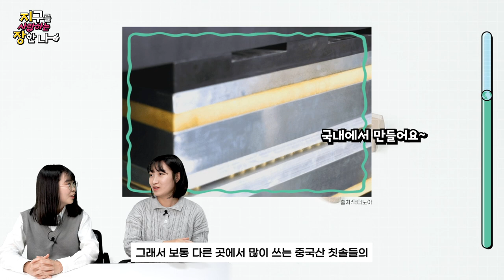피 볼 일 없는 매끈 대나무라고?🌾닥터노아 대나무 칫솔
※이 영상은 '닥터노아'에서 제품을 제공받아 제작된 영상입니다.

✨대나무 칫솔입니다!✨

🤷대나무 칫솔 지난번에 했는데요?🤷‍♂️
이번엔 매끈한 대나무 칫솔이라 지난번과 달라요!
이제 대나무 칫솔 상처 없이 양치해요~😁

🌳나무가 아니라 고마운 대나무의 비밀!
😭인간이 대나무로 칫솔 만들면 판다는요?🐼

00:00 오늘의 주제
00:31 매끈한 대나무 칫솔 후기!
01:09 키워드 1 : 더 이상 피는 없다
02:15 키워드 2 : 대단한 대나무
03:20 그럼 판다는..?